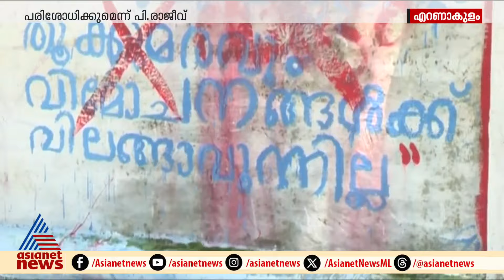അഭിമന്യു വധക്കേസിലെ രേഖകൾ കാണാതായത് ദുരൂഹമെന്ന് കുടുംബം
അഭിമന്യു വധക്കേസിലെ രേഖകൾ കാണാതായത് ദുരൂഹമെന്ന് കുടുംബം; രേഖകൾ കാണാതായത് പരിശോധിക്കുമെന്ന് നിയമമന്ത്രി